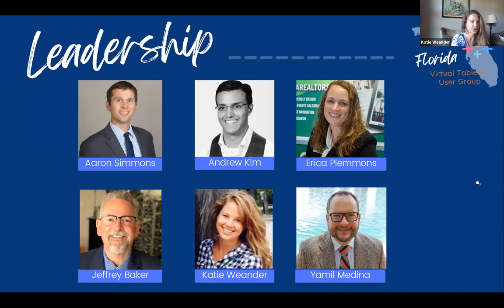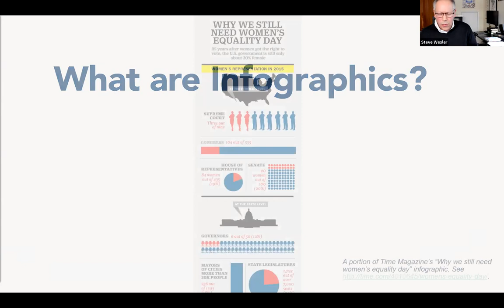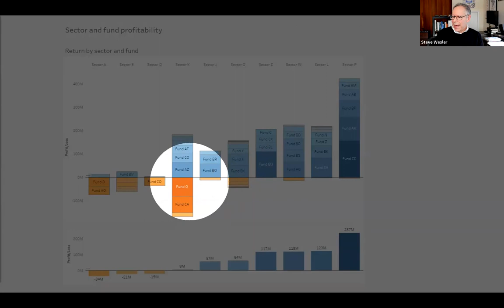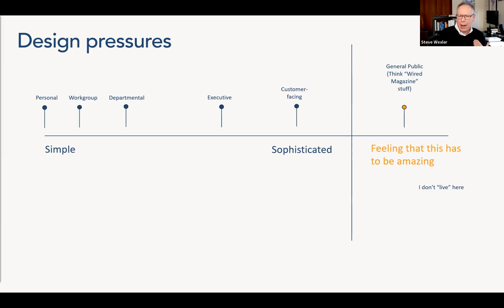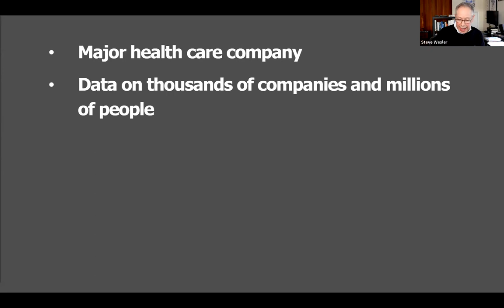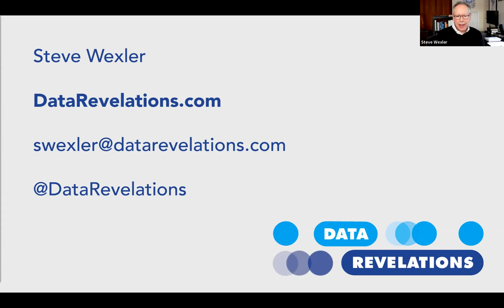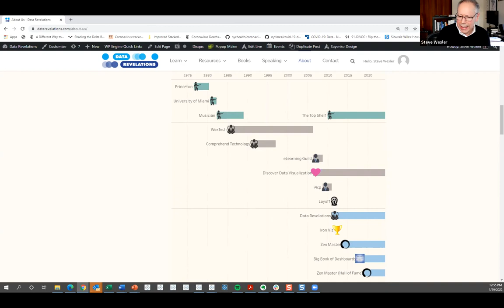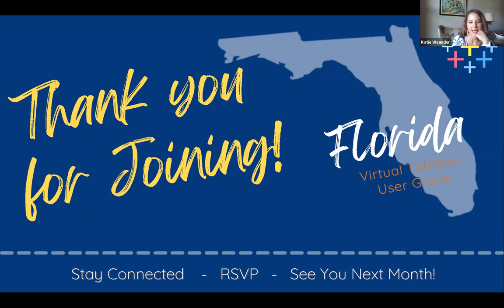Orlando Tableau User Group - January 19, 2022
Agenda:
I. Data Revelations - Steve Wexler, Tableau Zen Master Hall of Fame, IronViz Winner

In this session, best-selling author Steve Wexler will guide you through how data visualizations, data stories, dashboards, and infographics compare with each other, work together, and when and where to use each. Steve will also explore the three overarching principles that will help you present your data so that it informs, engages, and enlightens.